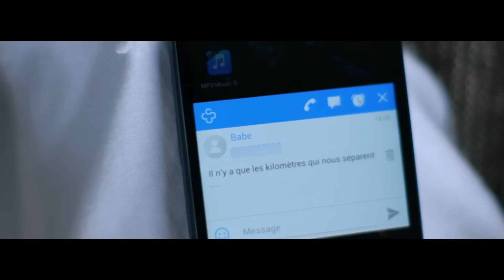Lycinaïs Jean - Aimer (Repost Clip 2014)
(Clip supprimé en 2015 indépendamment de ma volonté... on s'était arrêtés à 800 000 et quelques vues. Vous me l'avez longtemps réclamé alors le voici!)

A/C: Lycinaïs Jean
Réalisation: Radix Corporation
Mixage: Staniski
Master: PM studio

LYRICS:

1
j’ai tellement souhaité trouver qqun de bien comme toi
j’ai tant désiré que ce soit évident comme ça
au point de renoncer à ces critères qui parfois
influençaient mes choix et m’éloignaient de mon idéal
toi baby
j’suis si différente de toi
si admirative de c’que tu me transmets là
si ce n’est de toi je n’manque de rien crois moi
car tu me complètes je vis et je ne me prends plus la tête Wohohoh

Refrain:
J’avais déjà cru être aimée
j’ai même aimé sans aimer
puis je l’ai été sans pouvoir, sans savoir l’apprécier 2X

2
je respire je te respire et tu m’inspires dans la vie de tous les jours baby
je te sens je te ressens je nous défends il ne sèmeront pas le doute baby
j’suis tombée love, et je pense que ça se voit dans mon regard
dans mon attitude à ton égard
ne nous égarons pas
tu as mi la barre haut je prends un nouveau départ
ça promet d’être une belle histoire
allez viens on s’en va on part…

3
mais aujourd’hui,
après maintes escales j’ai enfin attéri au paradis
il faut dire que l’on n’a rien sans rien alors pour le pire
comme le meilleur
restons unis sonyons vainqueurs…

Stabedoubapap…